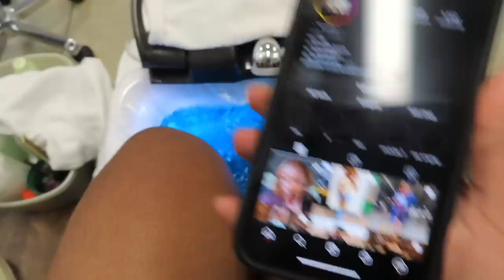starting a new chapter: college move-in vlog @ virginia state university 🧡💙 || brooklyn nicole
college season loadinggg